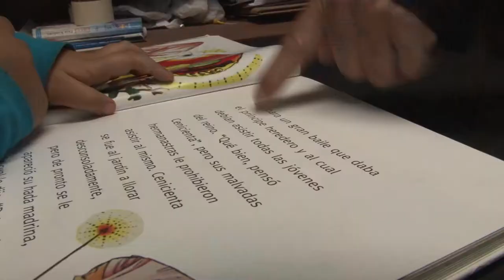Factor 4 Procesos académicos